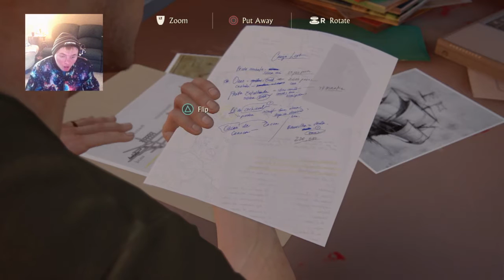Uncharted 4 - Scuba Diving (PS4) | FINDING NEMO